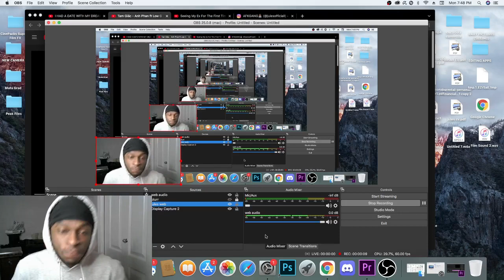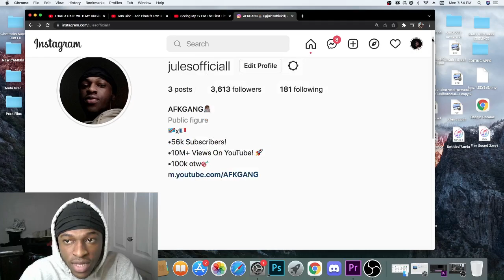AFKGANG REACTS TO Tam Giác - Anh Phan ft Low G & Larria. (M/V)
@ JULESOFFICIALL